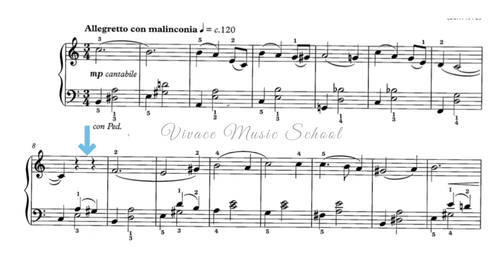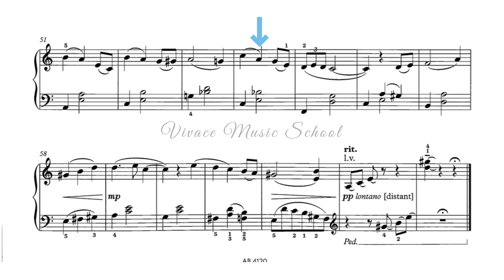C3: Canzonetta (2025 & 2026 ABRSM Grade 4 Piano Exam)